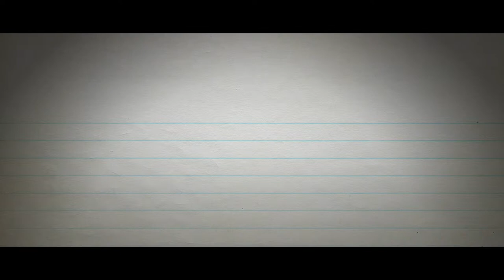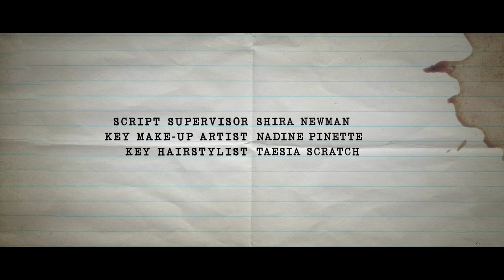The Interrogation M.A.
A steely Detective interrogates a mysterious woman about a murder. But things are not what they seem.

Starring Daina Leitold and Karl Thordarson
Written and Directed by Alan Wong

Made in Manitoba - 2017